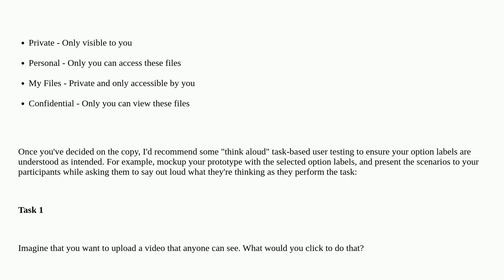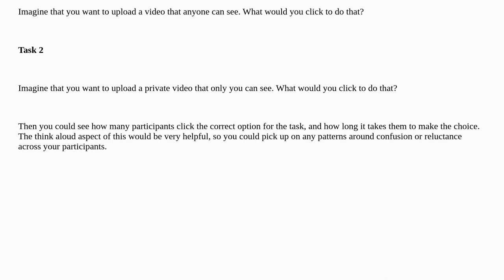Commonly used copy for private and public sections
A special thanks goes out to the community

  copywriting video